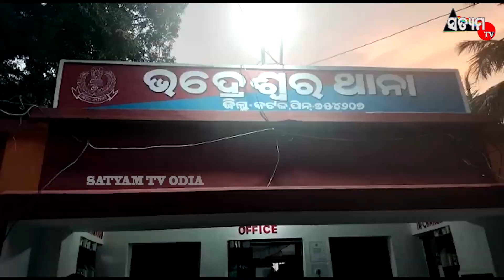ଭଦ୍ରେଷ୍ୟର ଥାନା ପୋଲିସକୁ ମିଳିଛି ସଫଳତା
କଟକ ଜିଲ୍ଲା ଭଦ୍ରେଶ୍ୱର ଥାନା ପୋଲିସକୁ ମିଳିଛି ସଫଳତା। ଦୁଇଜଣ ଅଭ୍ୟାସଗତ ଅପରାଧୀ ଅପରାଧ ଯୋଜନା କରୁଥିବା ସମୟରେ ପୋଲିସ ପେଟ୍ରୋଲିଂ ଗାଡି ଗୋଡାଇ ଗୋଡ଼ାଇ ତାଙ୍କୁ  କାବୁ କରିବାରେ ସଫଳ ହୋଇଛି। ସେମାନଙ୍କ ଠାରୁ ଗୋଟିଏ ମାଉଜର, 4ଟି ଜୀବନ୍ତ ଗୁଳି, ଗୋଟିଏ ଭୁଜାଲି ଓ ବାଇକ ଜବତ ହୋଇଛି। ସେମାନେ ହେଲେ ସ୍ଥାନୀୟ ଗୋପାଳପୁର ଅଞ୍ଚଳର ଏସ କେ ବସର ଅଲ୍ଲୀ ଓ କେନ୍ଦ୍ରାପଡ଼ା ସଦର ଅଞ୍ଚଳର ଚାନୁ ଖାନ।